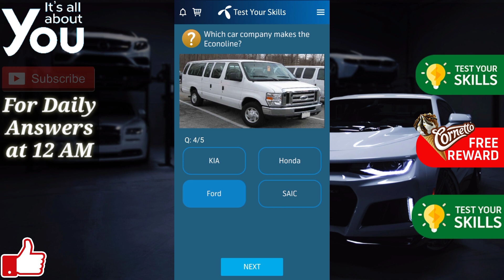What is Jaguar's first all electric car model called?